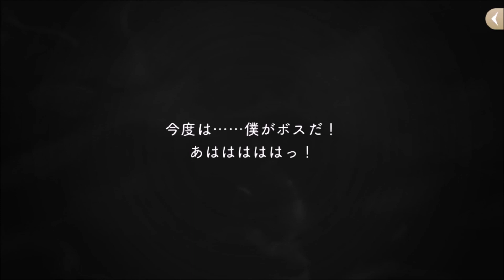【ツイステ】 ディズニー ツイステッド・ワンダーランド #67 【学園アドベンチャーゲーム】ゲーム実況 Episode6 6章65～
Android/iOS
ディズニー作品に登場する悪役『ヴィランズ』がメインになった学園アドベンチャーゲーム。作品モチーフの異なる7つの寮が存在する『ナイトレイブンカレッジ』を舞台に、異世界に召喚された主人公が、魔法士養成学校の問題児だらけの“ヴィランズの魂を持つ”学園生徒達と共に協力し、元の世界へ帰る方法を探す